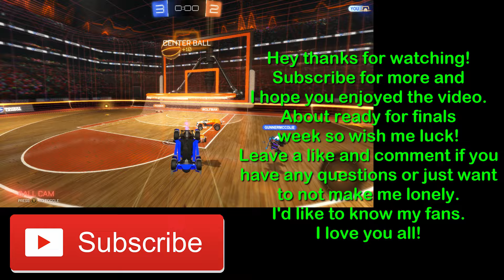HOOPlaS (Rocket League Funny Moments)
Message:
Make sure to check below for info on the Rocket League giveaway!
I hope you all enjoyed the video. I don't know what happened to the subtitles so bear with me. I have been getting more and more subscribers which is fantastic. I wanted to actually get to know my fans and people who watch these videos more. Finals are coming up so wish me luck! My next video may not be out for a while which is why I'd like to stay engaged with my fans instead of just taking long absences. All of you!

Trivia RULES:
2. No More than 2 guesses per person!
3. Comment the answer to the trivia directly in the comments of this video.
4. Feel free to watch any of my past videos to find the answer.
5. Really only comment if you want the game in the description. If you don't want it, I will allow you to tell anyone else the answer so they get the game.
6. First person to get the right answer wins the game!

Trivia:
"From getting stuck in several landscapes, which map did we actually escape?"
HINT: (The map I got an achievement for)

FREE GAME (no longer available):
ROCKET LEAGUE (Redeemable on Steam)
ALREADY TAKEN!

Featured in this video are:
Ethan

Ending Music:
Heart Race by Xylophilia: